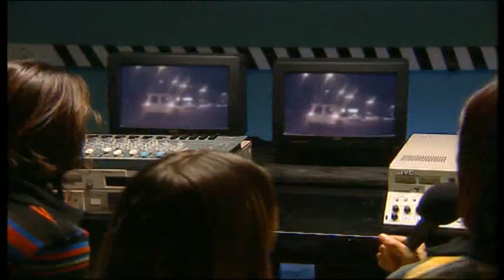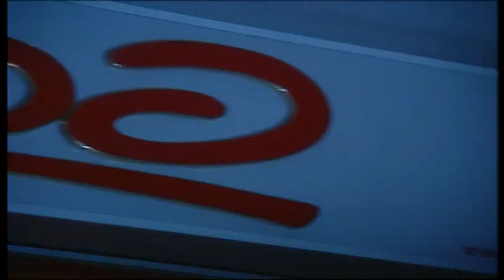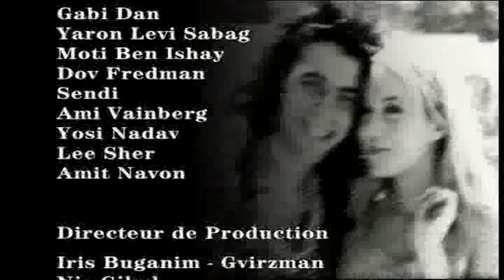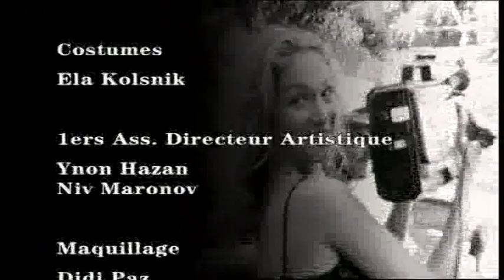Face Camera/Chalomot Ne'urim S1E1